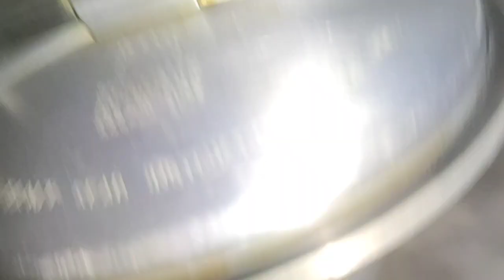Gajar ka Halwa recipe / न काटना न घिसना / gajar halwa recipe with milk